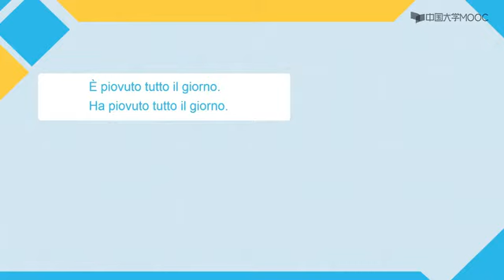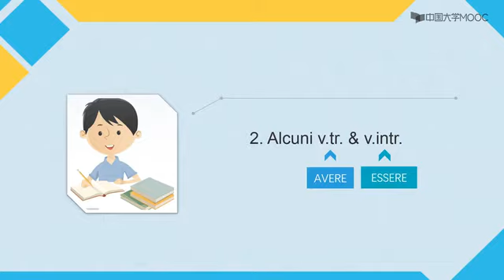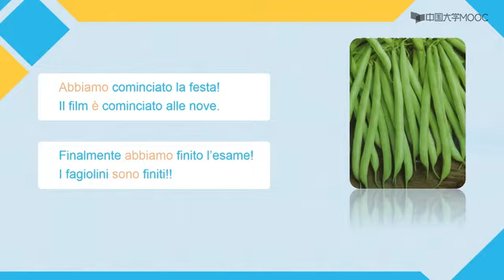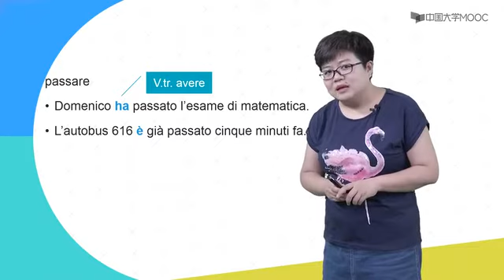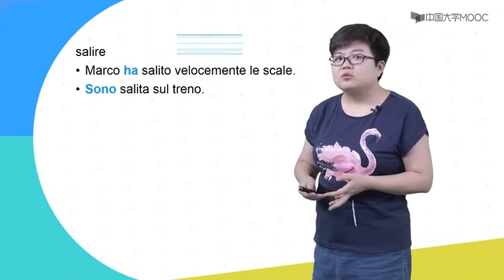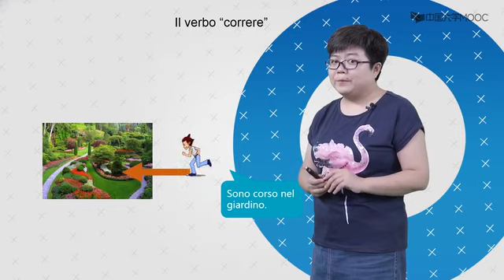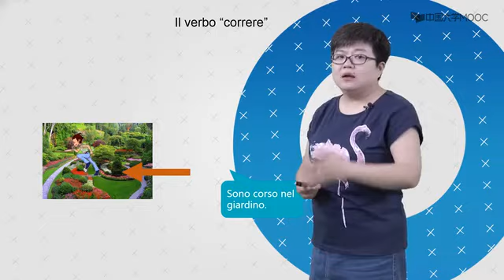【ITHOME意国之家】14 直陈式近过去时（二）：助动词选择Av73519220,P14 西安外国语大学（MOOC 优质课程）